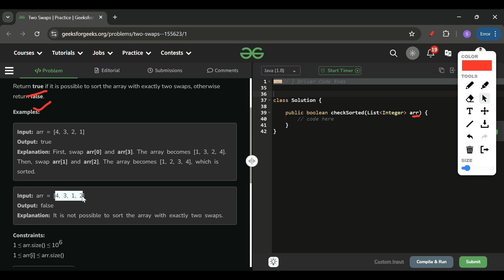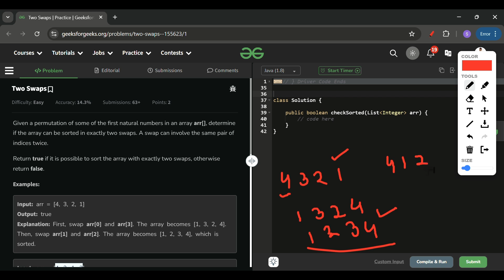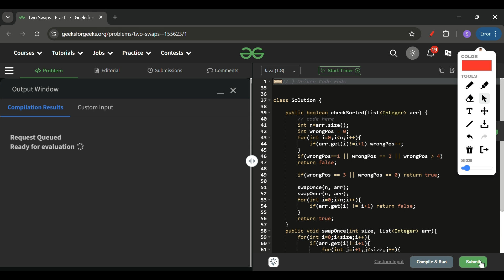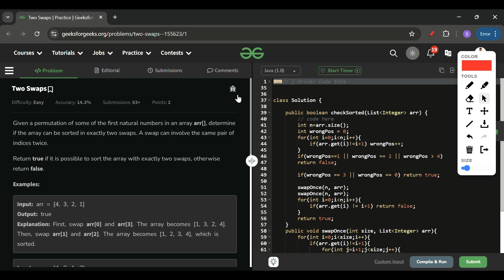Two Swaps | GFG POTD | 5 Minutes Code | GeeksForGeeks | DSA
Here is the solution to the "Two Swaps" GFG problem.
This video is contributed by me, Shikhar Gupta.